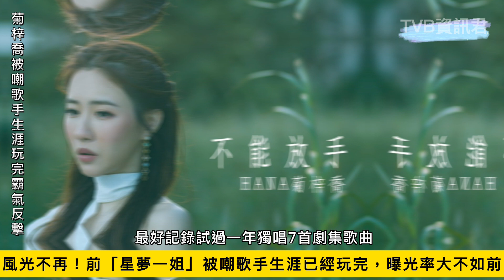風光不再！前TVB「星夢一姐」被嘲歌手生涯玩完，曝光率大不如前！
菊梓喬HANA失勢被嘲歌手生涯玩完.